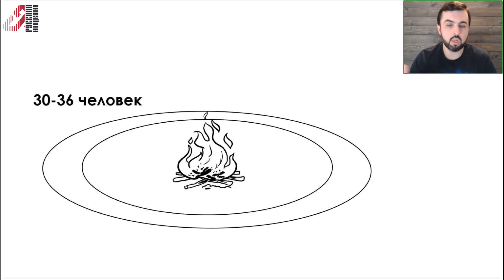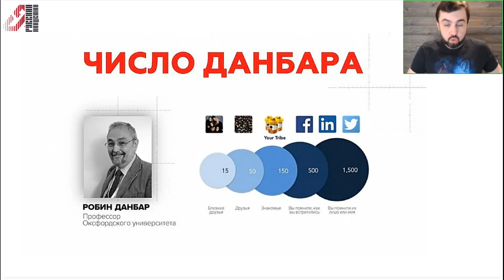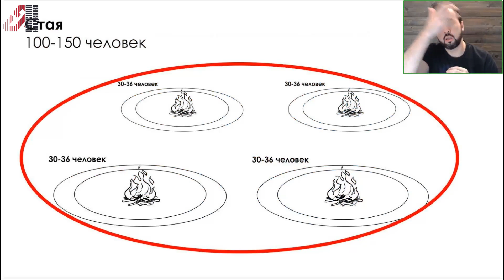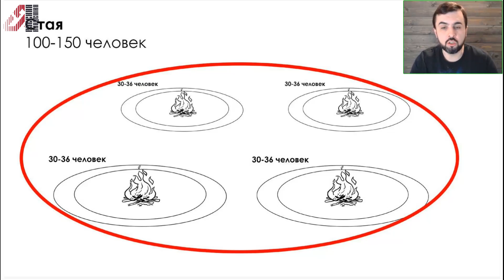Человеческая стая. Фрагмент лекции курса Артёма Сорокина "Правда и Кривда"